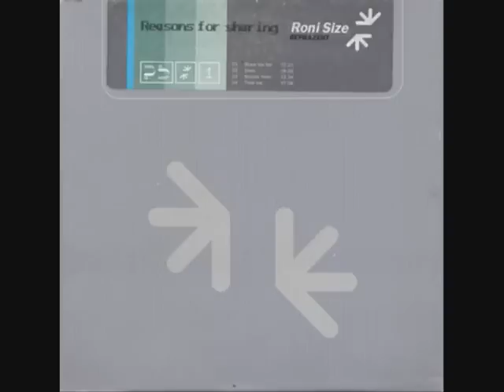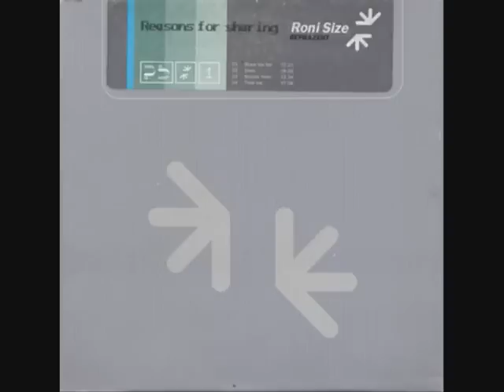Roni Size - Down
Excellent late 96' Drum & Bass track from Roni Size. Remember first hearing Grooverider dropping this as his last tune at the legendary Metalheads at the Blue Note, London years back after a quality dark side set.